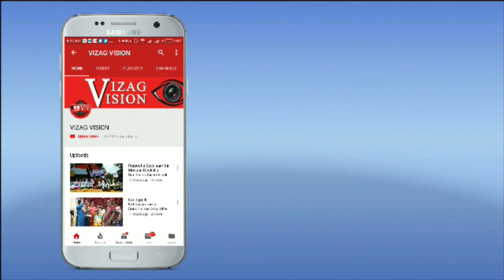పెద్ద వాల్తేరు పొలమాంబ గుడి ప్రక్కన దుకాణాలను అర్ధరాత్రి కూల్చివేశారు MLA వెలగపూడి పరిశీలించనున్నారు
పెద్ద వాల్తేరు పొలమాంబ గుడి ప్రక్కన దుకాణాలను అర్ధరాత్రి కూల్చివేశారు MLA వెలగపూడి పరిశీలించనున్నారు Visakhapatnam Vizagvision